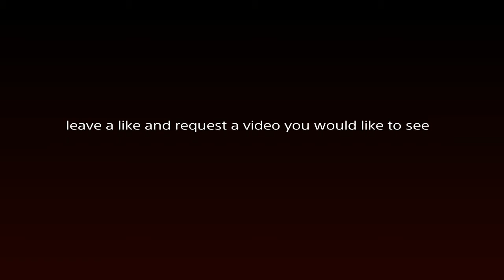Favorite Moments #5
SHAREfactory™